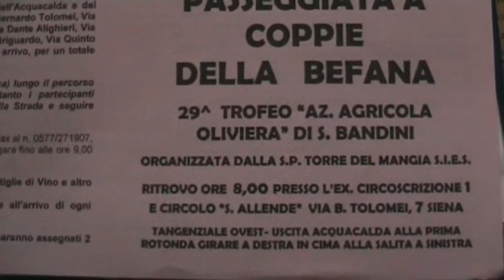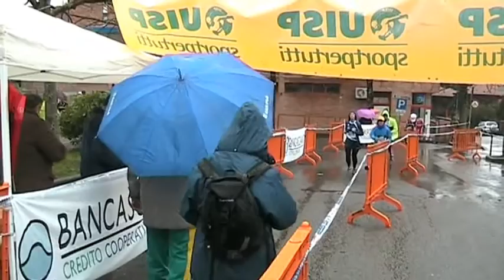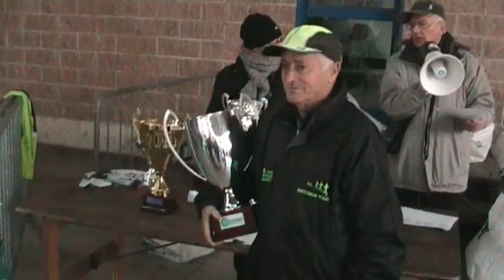Passeggiata a coppie della Befana Siena 13 01 2013